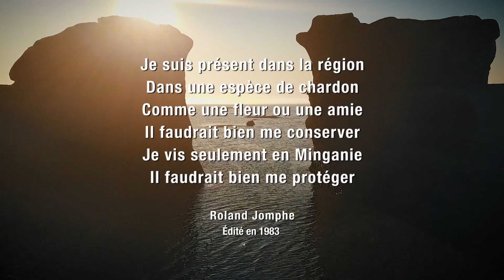À la rescousse du Chardon de Mingan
Ayant constaté la perte de 70 % des plants de chardon de Mingan, Parcs Canada travaille activement à la restauration des colonies depuis 2017.